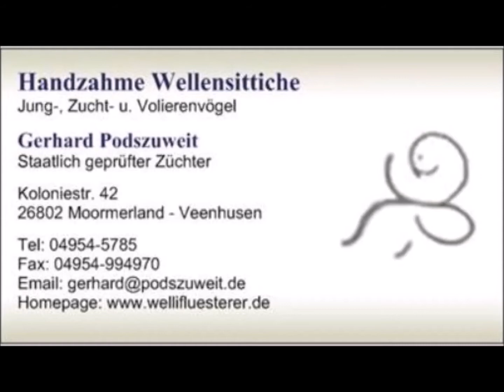2019 06 09 Hansi pickt aus dem Vollen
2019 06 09 Hansi pickt aus dem Vollen